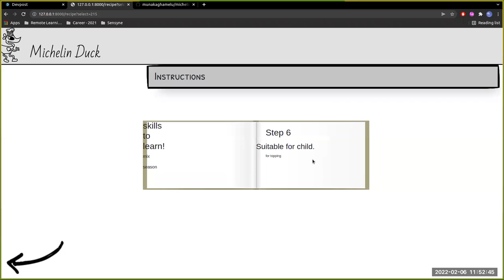Michellin Duck Demo